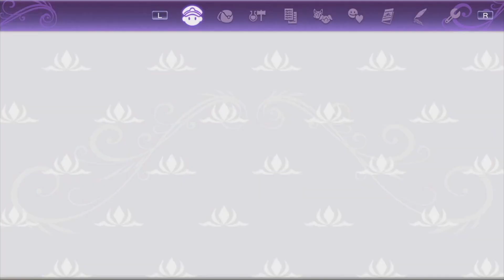【ルーンファクトリー5】離婚問題だけじゃない？恋愛・結婚における「最大の問題点」【攻略/ルンファク5/牧場物語】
98％が知らない！？ 開始数時間でラスボスクリアできる最強武器を誰でも簡単に手に入れる方法

【ルーンファクトリー5】序盤に「絶対」やらなければいけないことまとめ＆金策・お金稼ぎはコレで決まり！

再効率！無限にレベルアップできる究極の裏技！ラスボス＆ストーリー攻略は絶対にこれをやるべき！

最新版！1年目「絶対」やらなければいけない後悔すること「9選」これを抑えればストーリー攻略まではスムーズに行くぞ！

ついに牧場物語ファン待望の最新作が発売！ルンファク5の序盤の進め方

「ルーンファクトリー5」の新機能＆隠し要素の全貌がついに明らかに！最新情報まとめ！

部屋のレイアウトに悩んでる人は見て！雑貨屋の家具を全部買って家に配置

10股ができてウハウハだと！？最新作の恋愛を徹底攻略！離婚のメリット・デメリット

購入迷ってる人は見て！オリーブタウンと希望の大地 公式ガイドブック　レビュー

「上級鉱山」でオリハルコン鉱石を効率入手できる？「地下50F」では〇〇をゲット？

おい！貞子出現！？隠しアプデ発覚！4月4日午前4時44分44秒の恐怖が再びか？

大型アプデで秘密の部屋が解禁される！？博物館・エイブルシスターズ・タヌキ商店のアノ部屋は？

急遽発表されたニンテンドーダイレクトの内容が予想外の展開だった

1マスごとに計算！？ プロの和風デザイナーが作った島がもはや「どうぶつの森」を遥かに超えた作品だった

くるみは「ジンペイ」と「しゃちく」どちらが好きなのか聞いてみた結果・・・

87歳のおばあちゃんが3000時間以上かけた伝説の村のクオリティがマジで凄すぎる

■ファンコミュニティ「くるこの隠れ家*🏠」
詳細はこちら↓